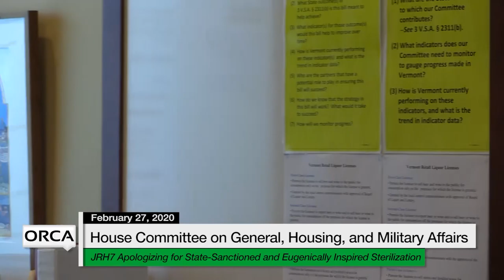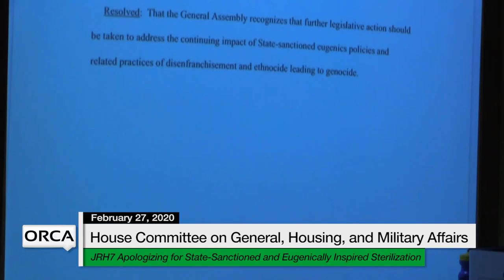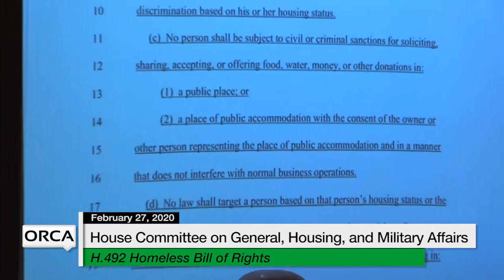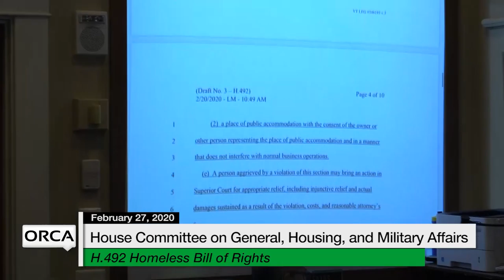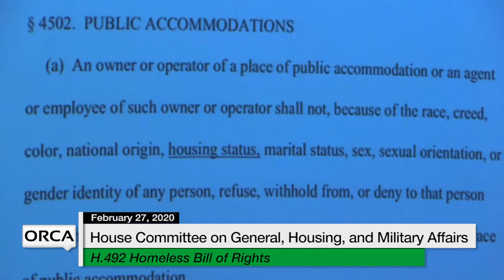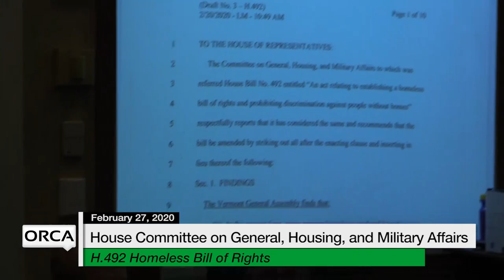Vermont State House - JRH7, H.492 2/27/20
Vermont State House - JRH7 Apologizing State-Sanctioned and Eugenically Inspired Sterilization, H.492 Establishing a Homeless Bill of Rights and Prohibiting Discrimination Against People Without Homes 2/27/20